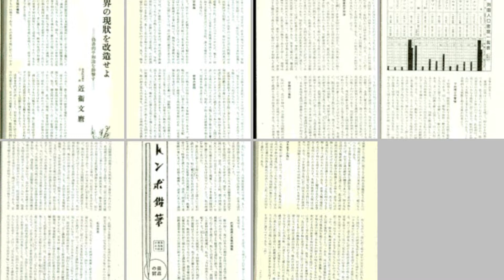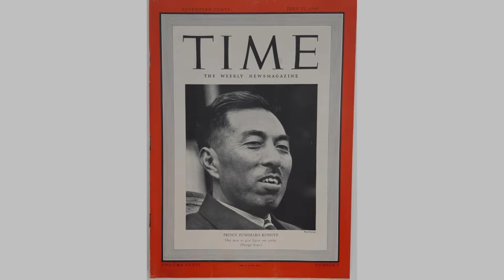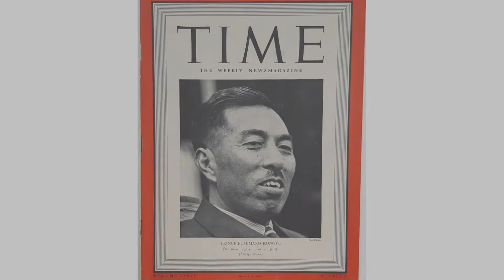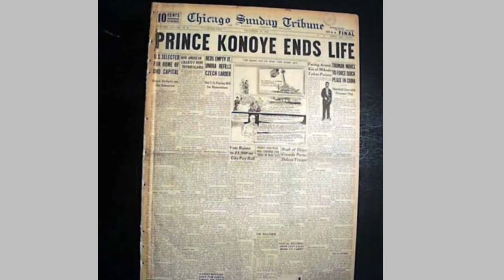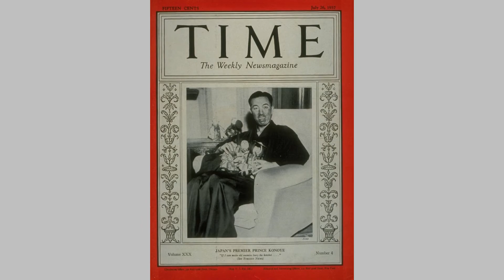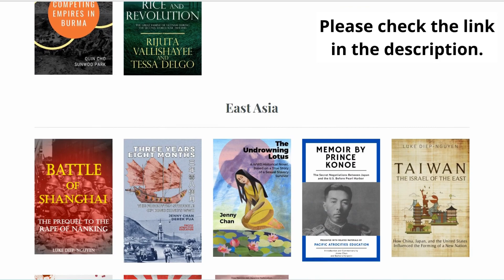The Death of Prince Konoe Fumimaro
Narrated by Justin Sewall
Prince Konoe Fumimaro was born in Tokyo on October 12th, 1891, to the ancient Fujiwara family. He lost both parents by the age of fourteen and was raised by his uncle, Prince Tokugawa Iesato. Konoe studied communism and socialism at Kyoto Imperial University, influenced strongly by Karl Marx, Leo Tolstoy, and Peter Kropotkin. After graduating from university, Konoe was named a member of the House of Peers, the upper House of the Imperial Diet, and became a staff member of the Home Ministry a year later. In 1918, he published an essay titled “Reject the Anglo-American-Centered Peace”（英米本位の平和主義を排す）, where he argued that western hypocrisy undermined democracy through racially discriminatory imperialism. In 1919, Konoe attended the Paris Peace Conference as Genrō Saionji Kinmochi’s secretary. Konoe was one of the Japanese diplomats who proposed the Racial Equality Proposal for the League of Nations. However, it was overturned by U.S. President Woodrow Wilson.